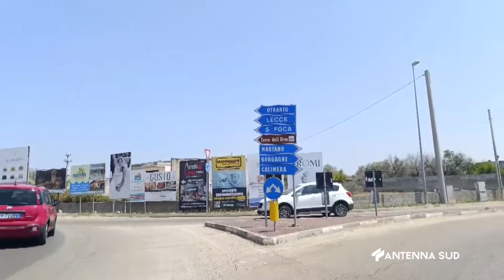23 LUGLIO 2024 - BORGAGNE (LE) - 82ENNE TROVATO PRIVO DI VITA IN CAMPAGNA. S’INDAGA